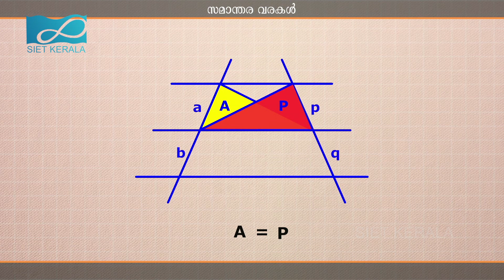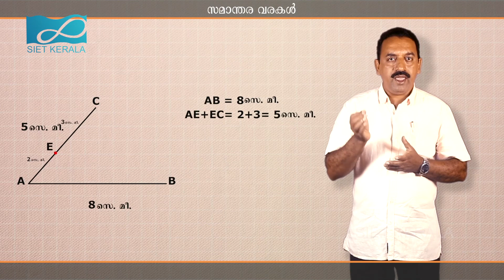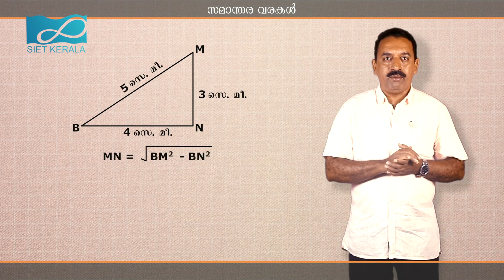PARELLEL LINES (MAL. MEDIUM) STD IX Chapter 6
Parellel Division